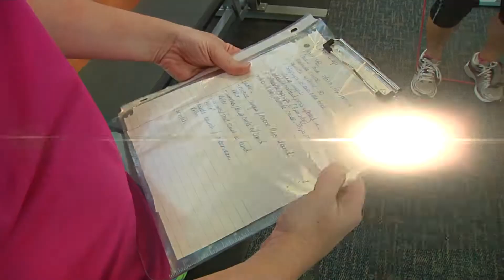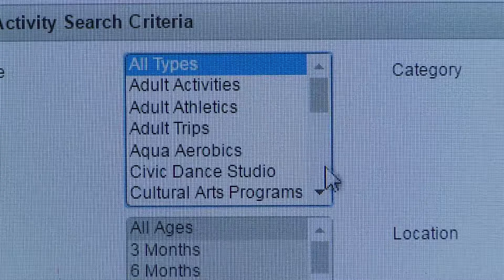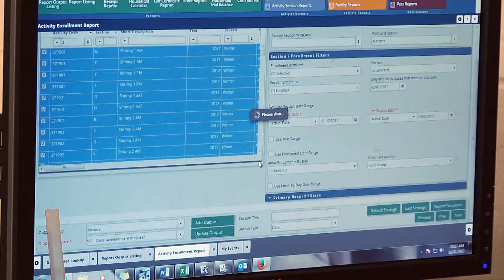O'FallonTV: Energy Feb. 2017 Show | O'Fallon, Missouri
Energy is a monthly program that promotes healthy lifestyles and activities in O'Fallon, MO. The program features fitness advice for residents, health classes, local sports, special park events, and arts programming.